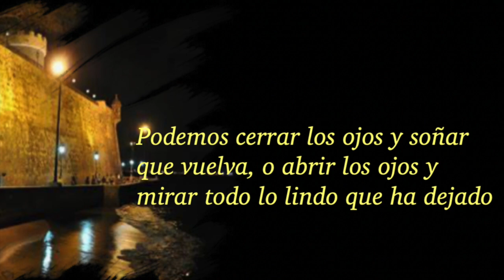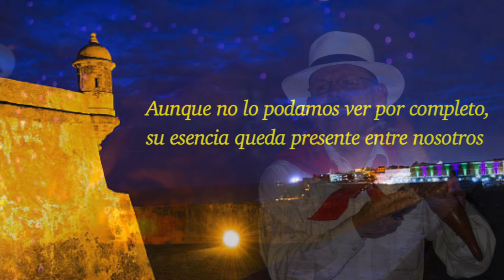Freddie Vargas Un Servidor de Dios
En honor a un gran hombre que nos deja recuerdos de ser un buen servidor De Dios, un gran esposo, padre, y amigo.  Estamos tristes pero sabemos que el esta en el cielo.  Gracias Dios por permitirnos conocer a Freddie Vargas.